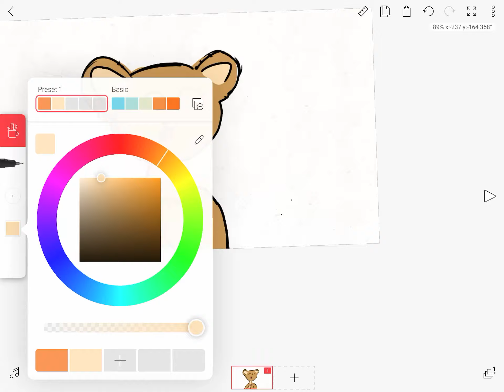Bear not beary from piggy it’s just a bear